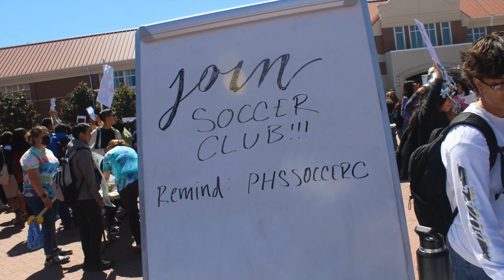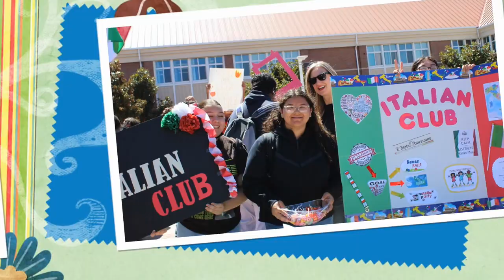P_TV Wednesday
Announcements